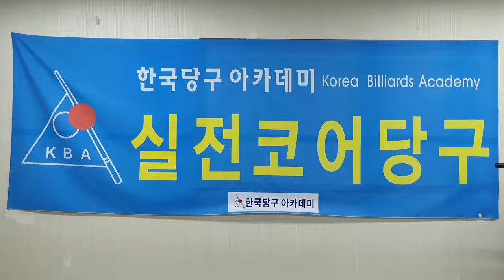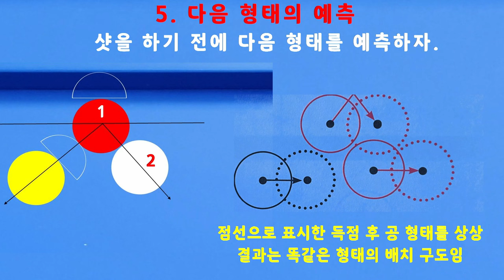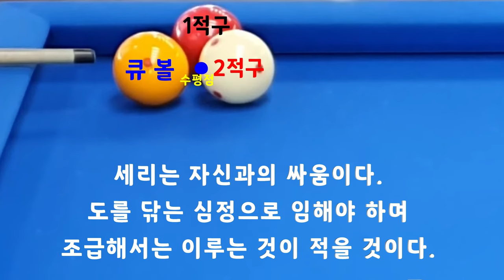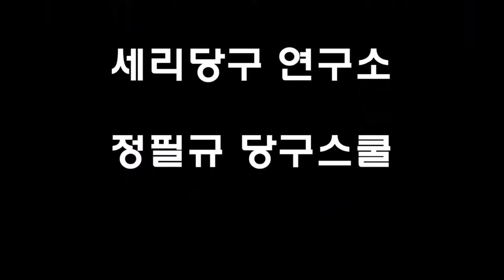[4758] 한국당구아카데미 // 큐 깊이에 어울리는 스피드 / 세리(일단) : 3605(1305)일 / 16187(4128)시간_ 2024.04.26.